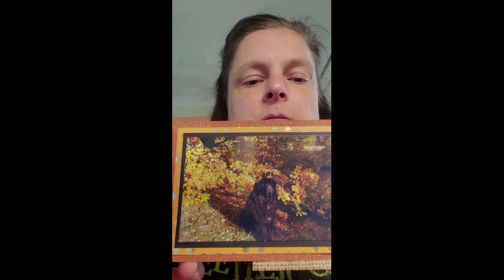Some sad news regarding our beautiful Fergus.❤️🌈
This video is not "made for kids" but is a family friendly video.  It does not contain explicit content or foul language.  It is not directed at children and is intended for an adult audience.  I do not collect data from viewers.  Any product placement is always marked as such.  Ultimately, I feel it is up to the parent or guardian of a child 13 or under, to decide if they are happy for them to watch this video.